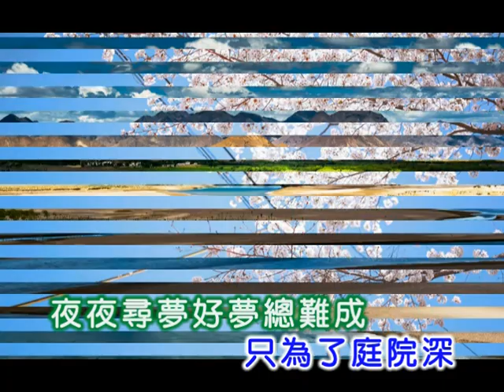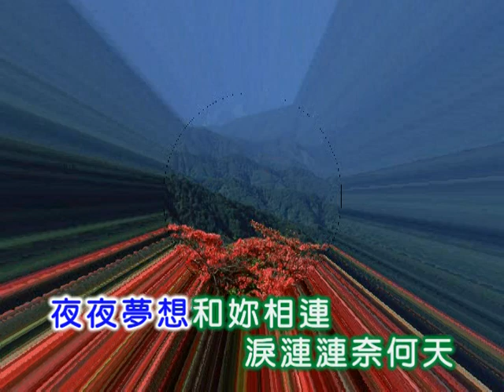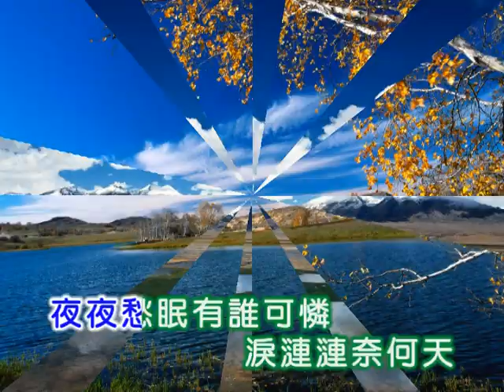黃清元 ~ 奈何天